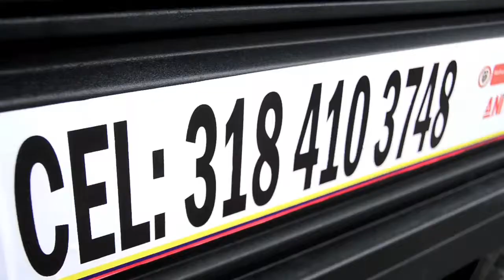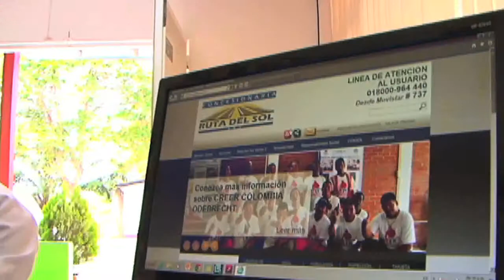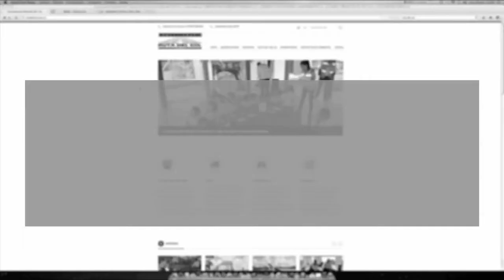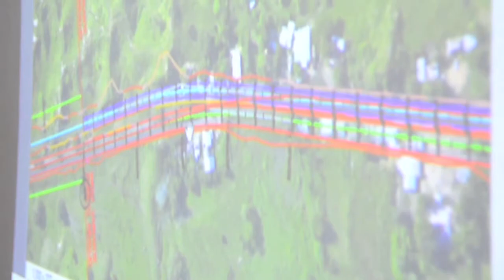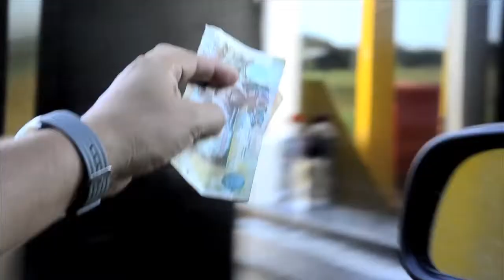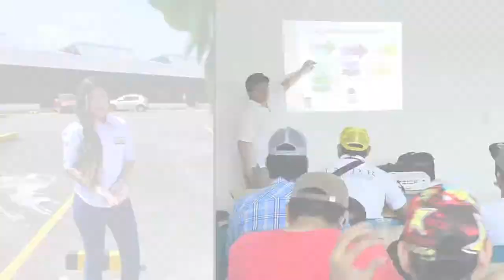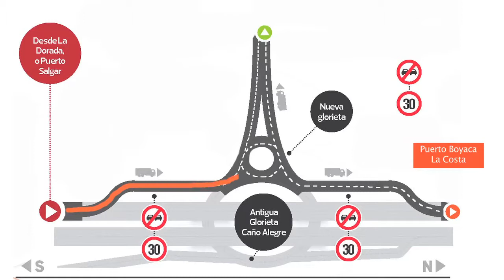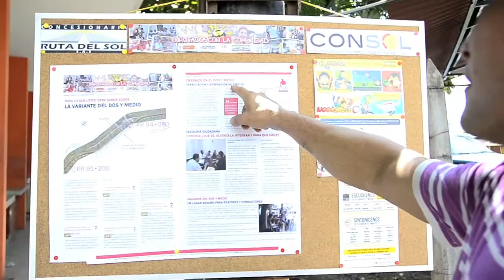Magazín Ruta del Sol Sector 2 - Programa 2 TV año 2014